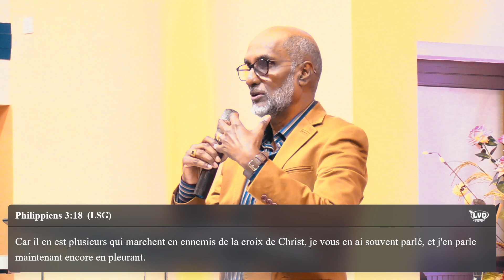Le Vrai Chrétien - Pst Richard Narsoo (3 Juillet 2022)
1 Pierre 4v16 - "Mais si quelqu'un souffre comme chrétien, qu'il n'en ait point honte, et que plutôt il glorifie Dieu à cause de ce nom."

Si vous souhaitez assister à nos réunions d'église, on vous invite à nous contacter sur le 57590354 / 57033972 / 6976853. La famille LVD Curepipe vous accueillera chaleureusement parmi nous.
Notre bâtiment d'église se situe à la rue Leclézio à Curepipe Pour plus d'information, veuillez consulter notre page officielle Facebook
Soyez Bénis dans le Nom Puissant de JESUS,
Pst Richard Narsoo
(Pasteur Principal, Full Gospel Church Of God, LVD Curepipe, Mauritius)

The LVD Curepipe family will warmly welcome you among us.
We Bless You in JESUS' Mighty Name,
Pst Richard Narsoo
(Senior Pastor, Full Gospel Church Of God, LVD Curepipe, Mauritius)